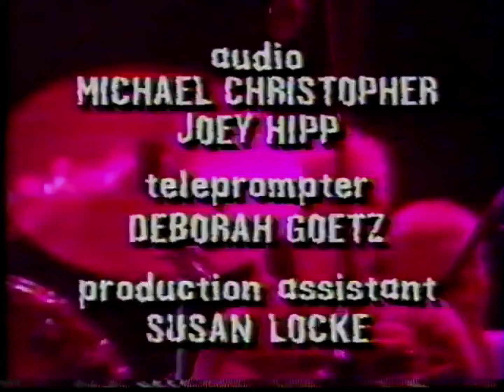Green Day Live at The Reading Festival, 25th Aug. 1995 (Best Source Mix) (Interview + Concert)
I don't own or monetize anything within this video.
NOTES:
- Most of the video is an audience recording
- Used Pro-Shot clips when possible
- Used AUD#1 as the audio for most songs
- Sharpened, deinterlaced, adjusted colours and adjusted brightness of the audience recording
- Sharpened, adjusted brightness and interpolated all Pro-Shot footage

Timestamps:
00:00 - Pre-Show Interview
03:34 - Welcome To Paradise
07:14 - Jaded (Partial Pro-Shot)
09:26 - Chump (Partial Pro-Shot)
12:00 - Longview (Partial Pro-Shot)
15:18 - Burnout
17:51 - Geek Stink Breath
20:13 - Armatage Shanks
22:38 - Knowledge (Aborted at 23:16)
24:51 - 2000 Light Years Away
28:51 - Basket Case
31:38 - She
34:17 - F.O.D.
36:45 - Knowledge
39:47 - Paper Lanterns
46:23 - When I Come Around
49:14 - Road To Acceptance